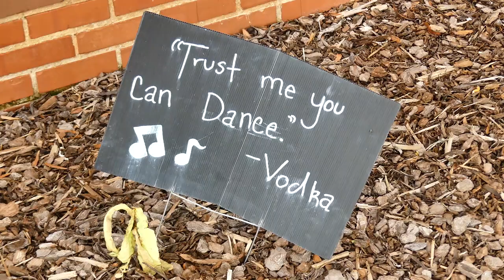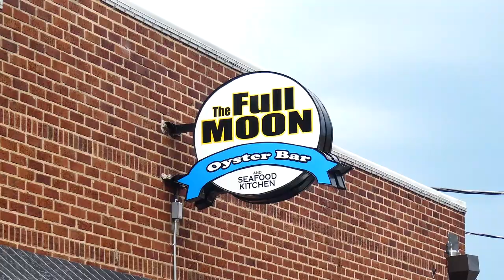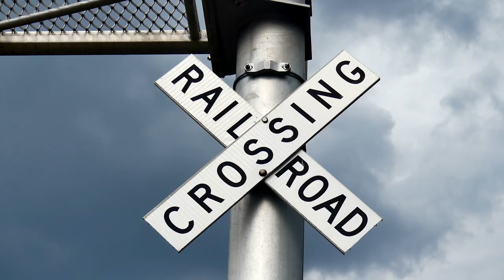Video from the fz300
A fun day shooting video with the fz300